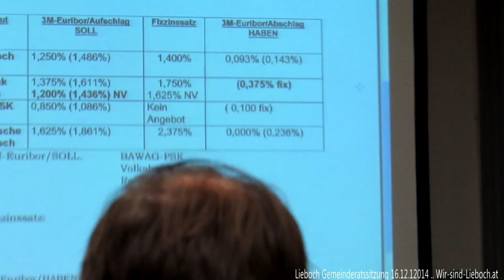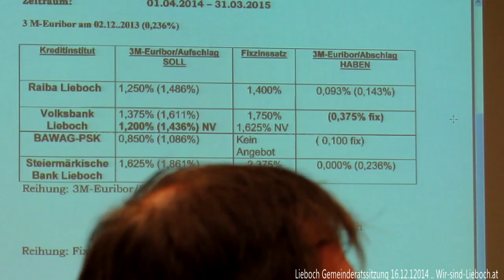Lieboch Gemeinderatssitzung 16.12.2013 Budget 2014 Teil3